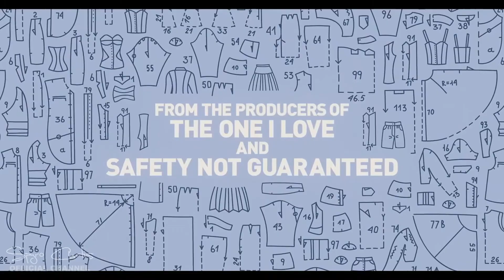Horse Girl - Official Movie Trailer (Jan/27 - USA) on Netflix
A socially awkward woman with a fondness for arts and crafts, horses, and supernatural crime shows finds her increasingly lucid dreams trickling into her waking life.
Director: Jeff Baena
Writers: Jeff Baena, Alison Brie
Stars: Alison Brie, Robin Tunney, John Ortiz